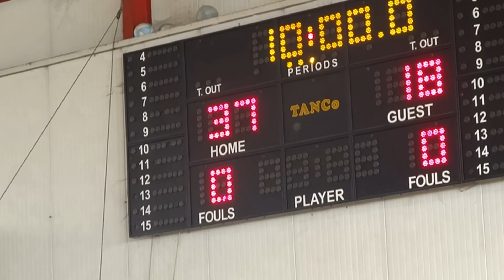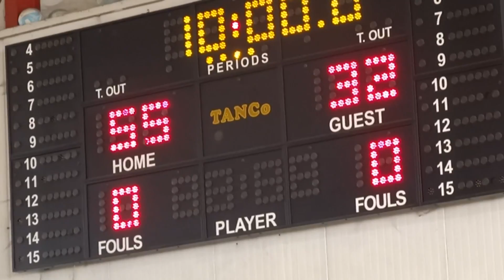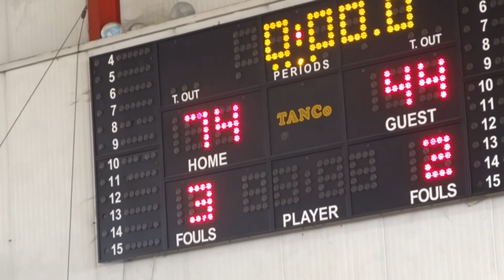ΑΟ Παγκρατίου - Ολύμπια Αργολίδας | 7ο Τουρνουά Ακαδημιών Μπάσκετ Μίνι (γεν. 2005), Λάρισα 2018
7th Basketball Academies Tournament (born 2005) Larisa 2018
Game 2
AO Pagratiou vs Olympia Argolidas

Διοργάνωση: ΑΟ Κεραυνός Λάρισας